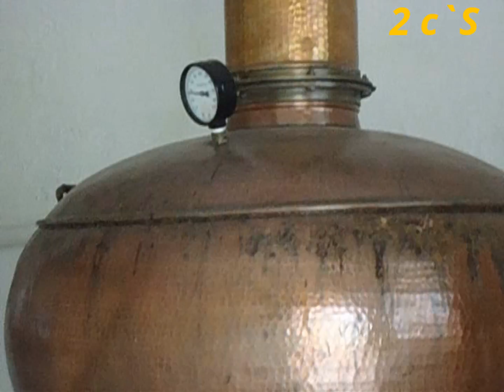ALAMBIQUE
DESTILARIA CABREÚVA SP POR CUSTODIO DIAS